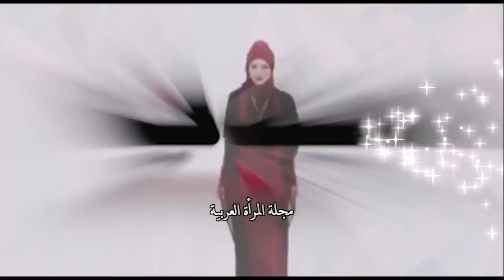شيرين تعود لحفلات القاهرة بعد غياب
أحييت النجمة شيرين عبدالوهاب حفلاً جماهيرياً ضخماً بالصالة المغطاة بحضور 15 ألف في أول ظهور لها بعد طرح ألبومها الاخير "انا كتير" ، وقدمت شيرين مجموعة منتقاة من اجمل أغنياتها وتجاوب معها الجمهور الذي حرص علي الحضور قبل الحفل بساعات .